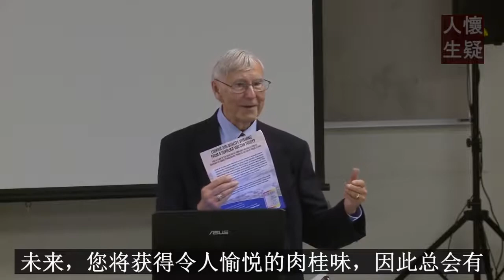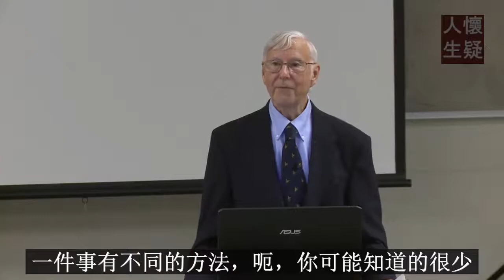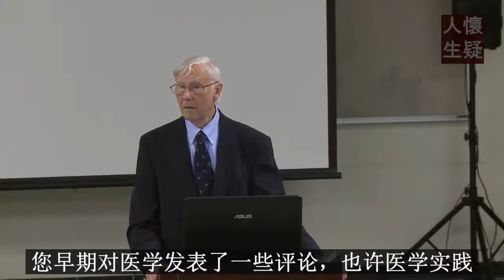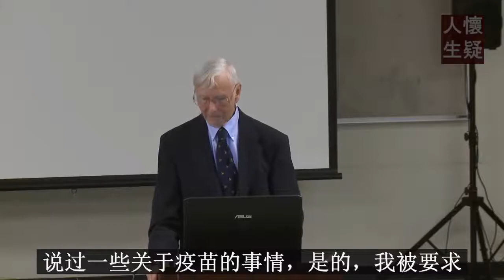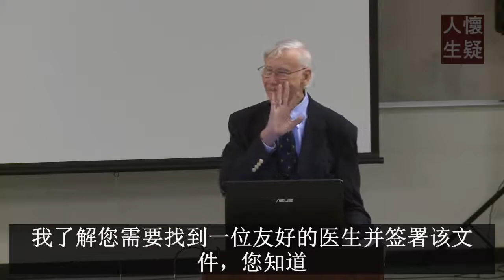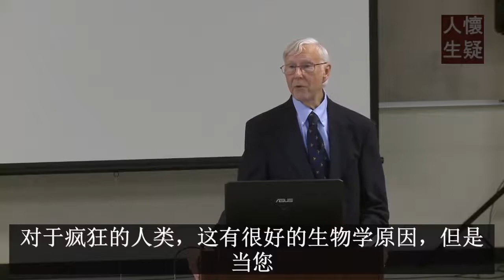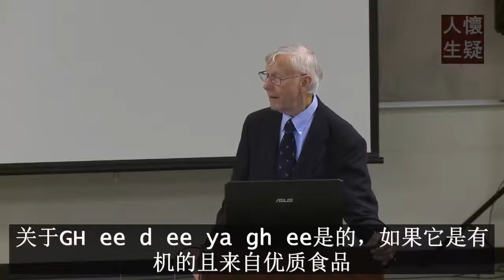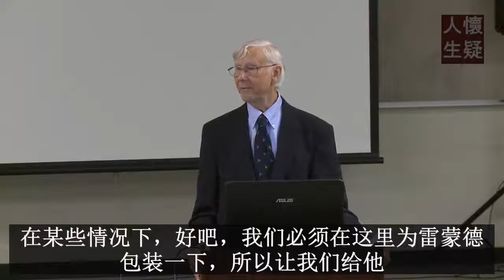【中文字幕】40歲臨死邊 30多位美國頂尖專科沒有一個能幫他 亞馬遜銷售冠軍書作者：Raymond Francis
40歲臨死邊 30多位美國頂尖專科沒有一個能幫他 亞馬遜銷售冠軍書作者：Raymond Francis